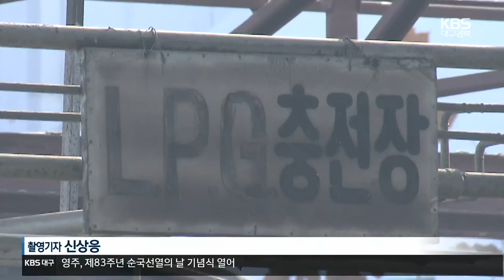대구 LPG충전소 폭발 화재 합동 감식 실시 / KBS 2022.11.17.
[앵커]

 어제 대구 중리동의 한 LPG 충전소에서 발생한  가스 폭발 사고로 8명이 부상을 입었습니다.

 경찰은 사고 원인을 밝히기 위해  오늘 합동 감식을 진행했습니다.

 김지홍 기자가 보도합니다.

 [리포트]

 LPG 충전소 전체가  폭발음과 함께 거대한 불길로 뒤덮힙니다.

 충전소는 강한 화력으로 순식간에 건물 곳곳에 불이 옮겨붙습니다.

 불이 지나간 자리는 건물  뼈대만 남았고 충전 중이던 차량들도 성한 데가 없습니다.

 사고가 발생한 건 어제 오후 5시 반쯤.

 이 사고로 충전소 직원과 손님 등 8명이 다치고, 주변 건물과 차량 10여 대에 유리가 깨지는 등 재산피해가 발생했습니다.

 [소완석/대구 중리동 : "갑자기 펑 하고 폭발음이, 굉장히 건물이 많이 심하게 흔들렸어요. 굉장히 흔들려가지고 확인해보니까 불길이 치솟아가지고, 급하게 그냥 몸만 대피했습니다."]

 경찰과 소방, 가스안전공사 등은 폭발이 발생한 것으로 추정되는 대형 탱크로리 차량과 충전소 충전 장치 주변에 대한 현장 감식에 들어갔습니다.

 사고는 탱크로리에 가스를 충전하던 중에 발생한 만큼, 당시 파손된 충전기에 대한 조사를 진행하고 있습니다.

 가스안전공사 측은 파손된 충전기로 인해  가스 누출이 발생했고, 이후 알 수 없는 점화원에 의해 폭발된 것으로 추정합니다.

 [한국가스안전공사 관계자/음성변조 : "탱크로리가 충전하는 과정에 누출이 생기고 그게 어디선가 점화가 돼가지고 사고가 난 것 같다라고…. (충전기 연결 부위에) 파손이 전에 있었던 건지 후에 생긴 건지."]

 경찰은 국립과학수사연구원 감정 결과를 통해  화재 원인을 파악하고, 목격자 진술과 CCTV 등을 확인해 가스 유출 경위도 확인할 계획입니다.